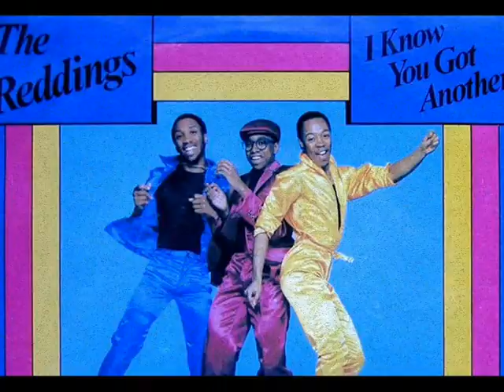The Reddings "Remote Control" (Live/Concert 1981)